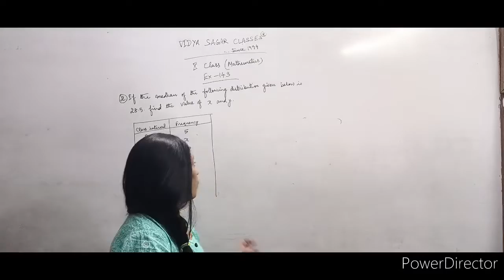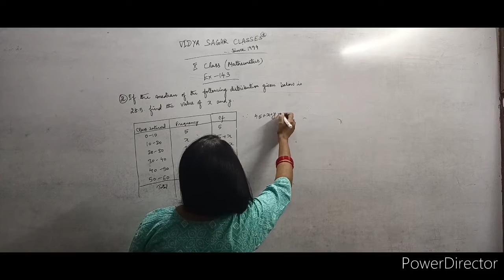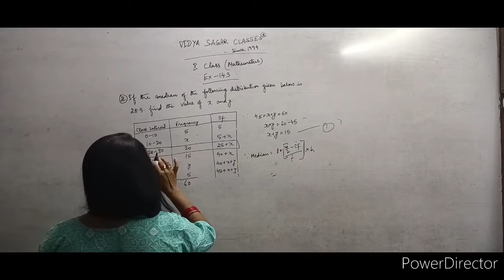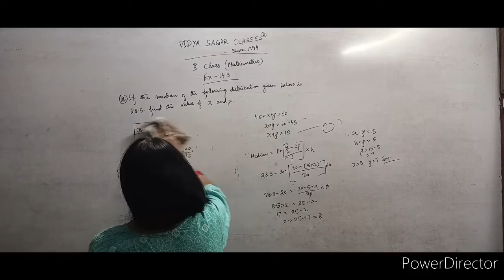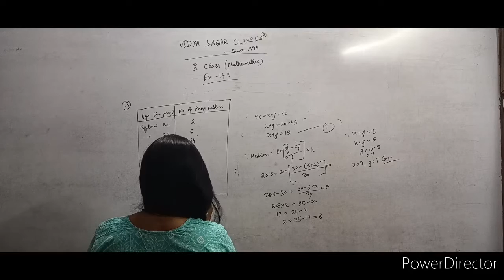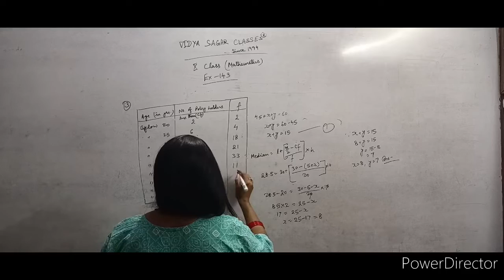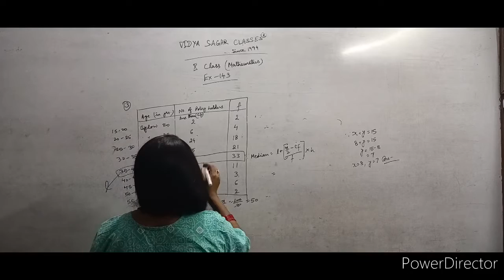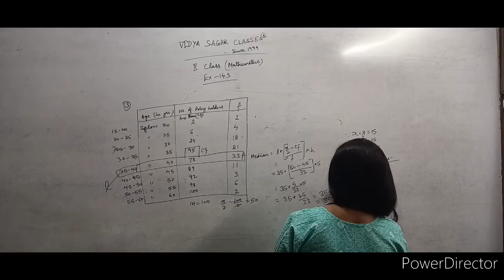Ch-14 Statistics | Maths| Class 10| Part 4